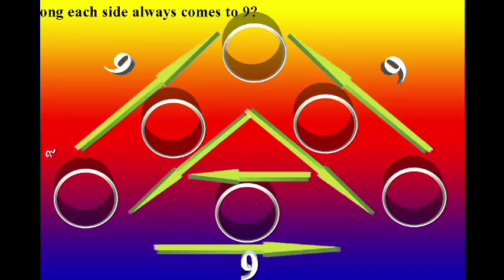Problem 61 - Magic Triangle